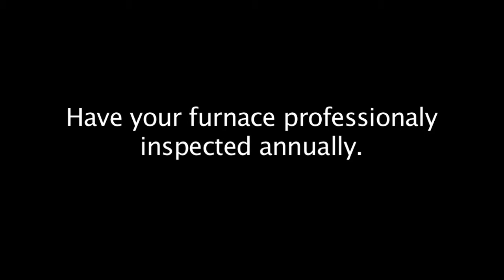Carbon Monoxide Poisoning Story 11-7-08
Carbon Monoxide is an invisible, odorless, colorless and deadly gas.  A carbon monoxide detector is the cheapest form of insurance against this deadly gas.  Together with working smoke alarms, they should be part of every home's safety plan.